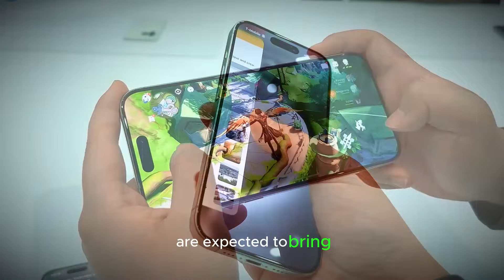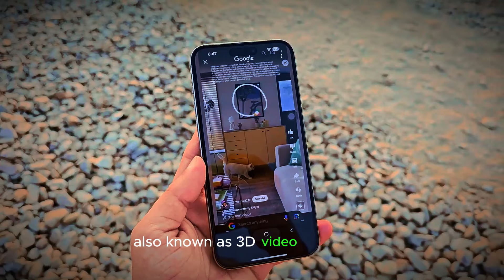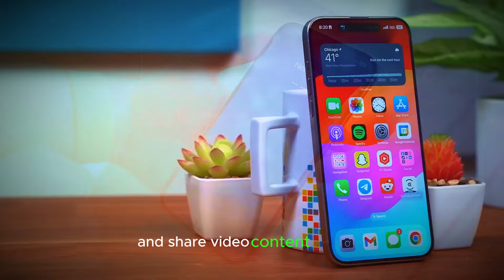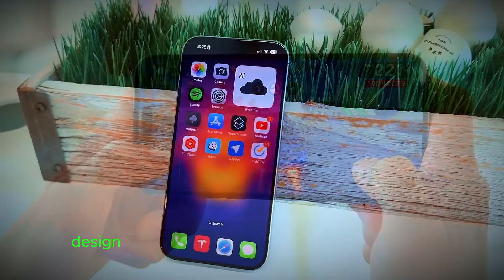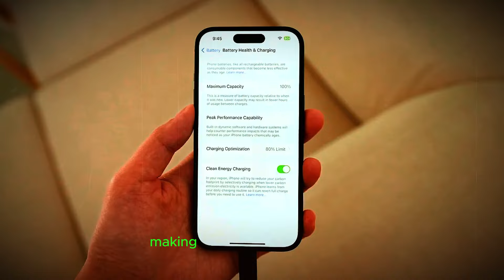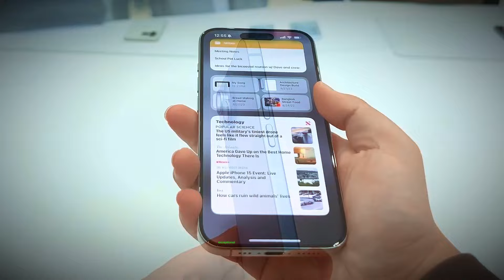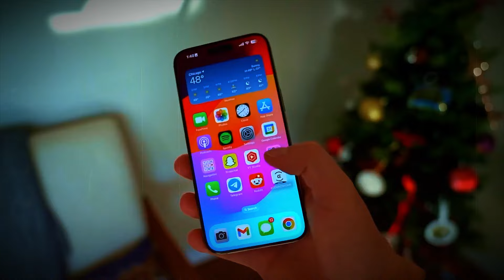iPhone 16 Pro Max - First Look!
iPhone 16 Pro and Pixel 9 rumored to leave Galaxy S24 Ultra behind in screen tech. Apple will only be using the M14 tech for its premium iPhone 16 Pro and iPhone 16 Pro Max models, while the standard and the Plus variants will continue to feature the same M12 tech as the current generation. Apple is working to make iPhone 16 battery removal easier to comply with EU regulations.